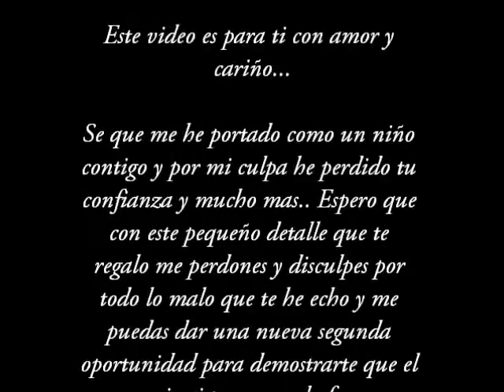ñiñi hernandez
Un pequeño detalle para ti mi bebe
att: Josbel Paz
tu chico tierno (: